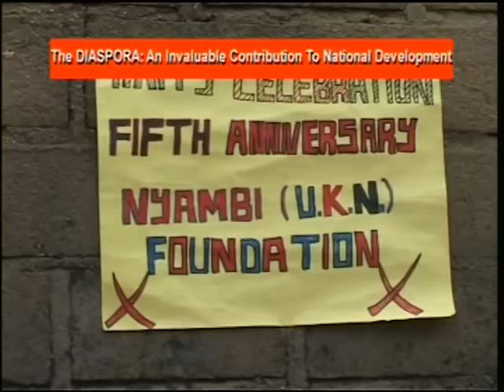CRTV interview with Jude Nyambi on the Vincent Kewala Nyambi Foundation part 1